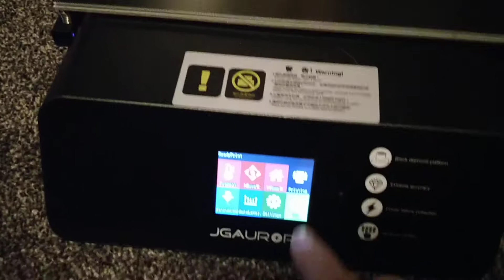JG Aurora A5 Autolevel mod.. work in progress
Quick look at the autolevel in action